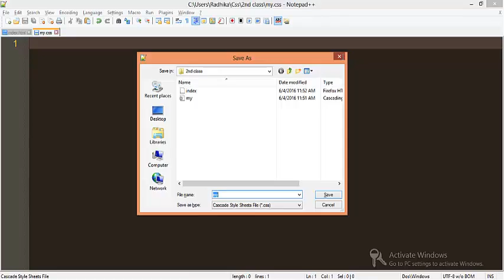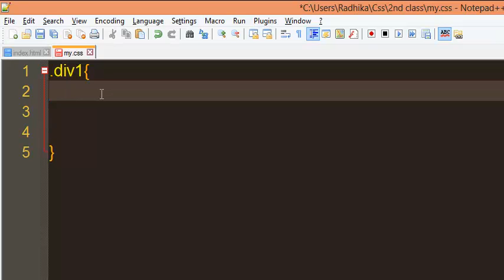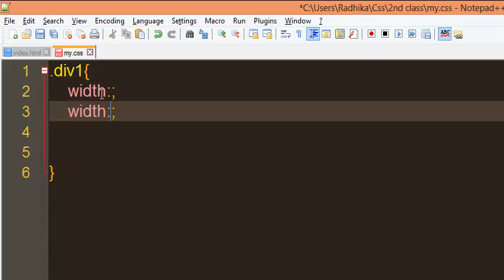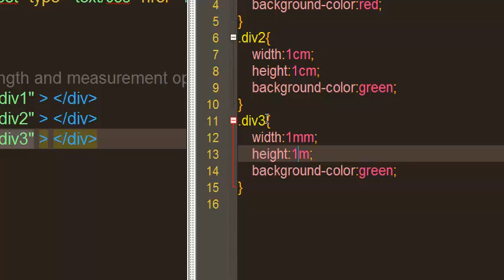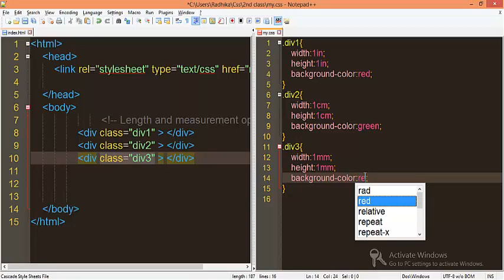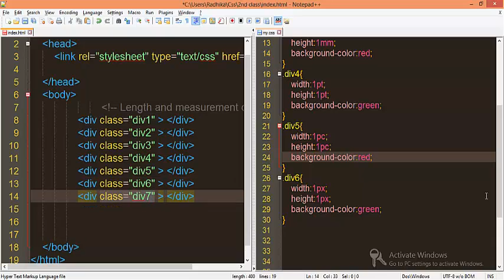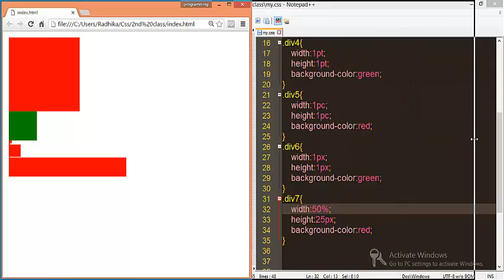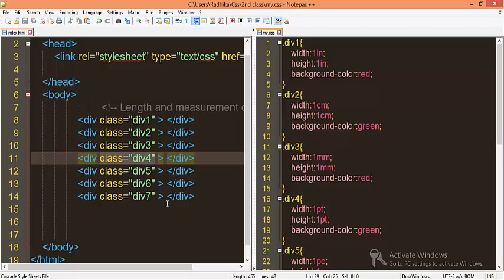CSS Tutorial part 2 Length and measurement options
Length and measurement options
width property

css tutorial for beginners full
css tutorial advanced